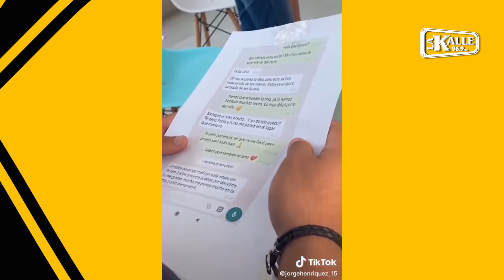RadarDeRedes Videos virales de infieles pillados con las manos en la masa- La Kalle